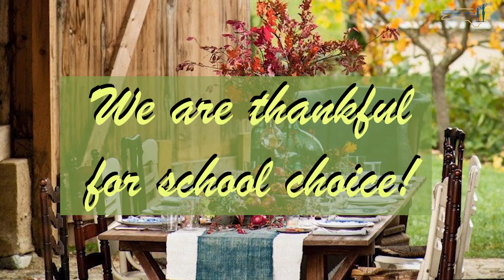We Are Thankful For School Choice!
Pefnc.org

Consider giving back so families can get the education and support they need